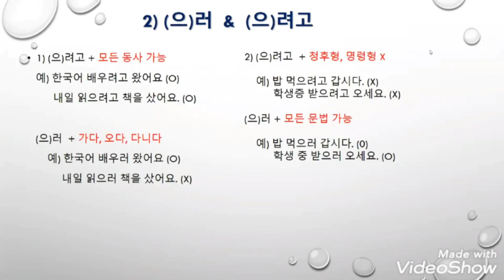이/가 💥 VS 💥 은/는